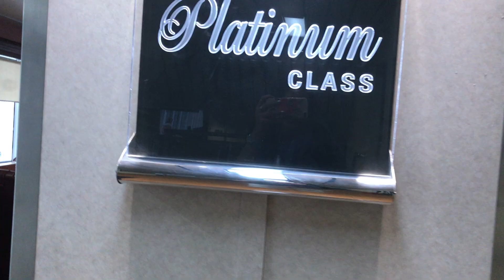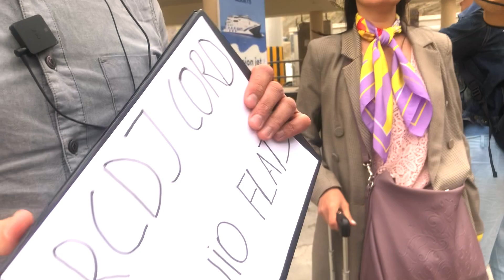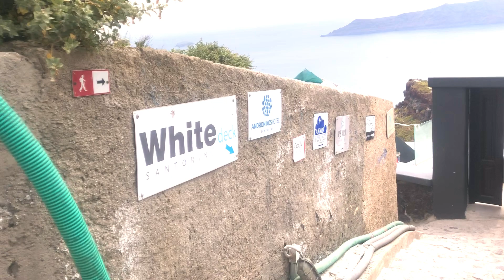Santorini, Greece 🇬🇷 Part 1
Our second journey to one of our favorite islands in the world.  The island of Calderas.  Truly a prestigious island to check off your bucket list.  From Mykonos to Santorini

The name of our Air B&B where we stayed is called Annio Flats.  Highly recommend :

Dji Mavic 2 pro